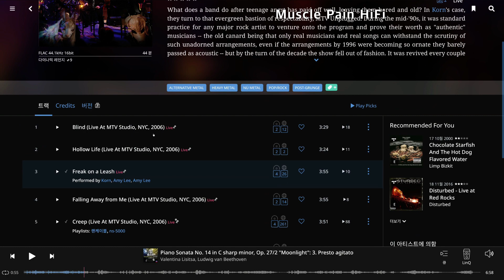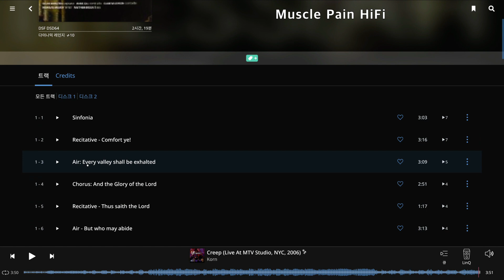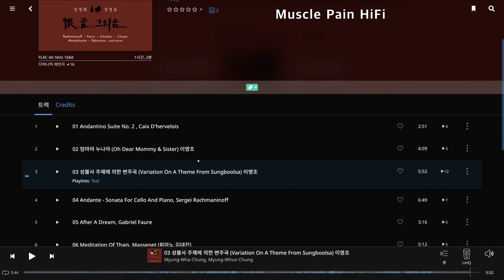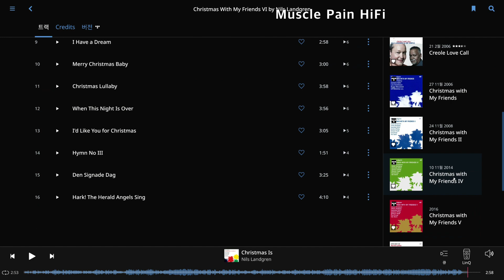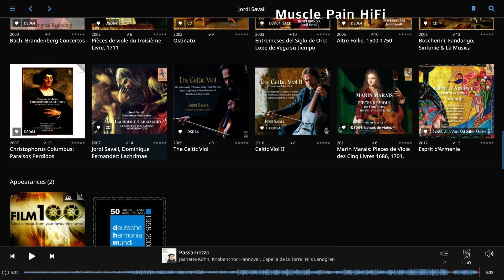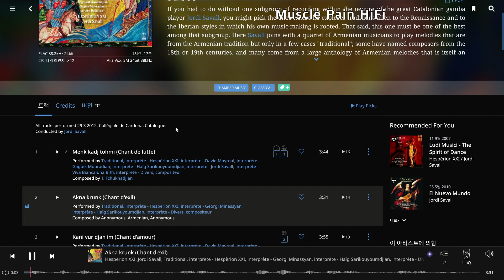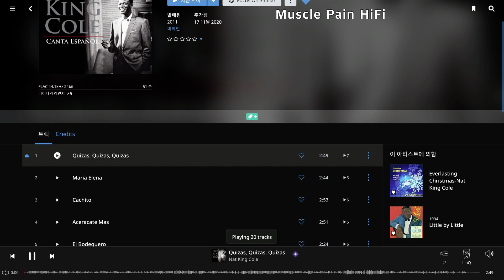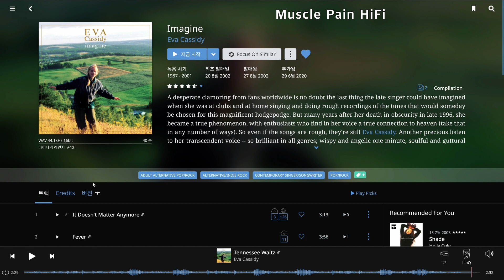Avalon PM1 Play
Bann Audio Titan MusicServer PC
aqua LinQ
MSB Select2
Marklevinson No 20.6
Avalon PM1